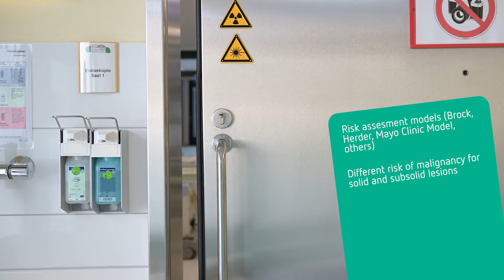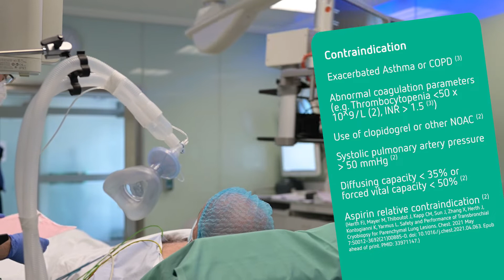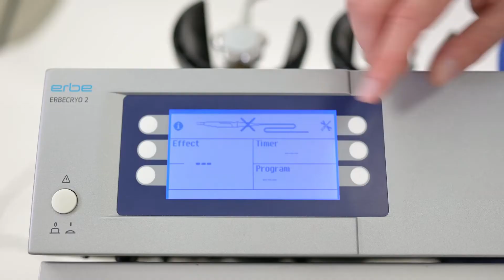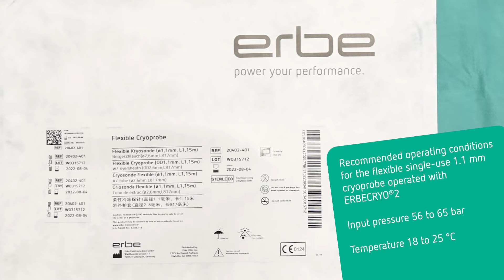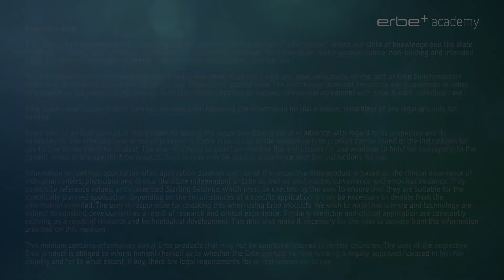Mini-probe cryobiopsy of peripheral pulmonary nodules - General considerations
Watch generic considerations on peripheral sampling. Rationales for cryobiopsy technique are highlighted, including safety profile and advantages over competing modalities (eccentric positioning, molecular target testing). Furthermore, contra-indications are highlighted. Construction of a bronchoscopy suite with rationales for the equipment is performed. The set-up of an ERBECRYO® 2 using the 1.1mm flexible single-use cryoprobe is demonstrated, with special emphasis being placed on optimizing surrounding conditions for optimal freezing performance.

The information, recommendations and other details contained in this medium (“information″) reflect our state of knowledge and the state of the art in science and technology at the time the medium was created. The information is of a general nature, non-binding and intended solely for general information purposes; it does not constitute instructions for use. The information and recommendations contained in this medium do not create any legal obligations on the part of Erbe Elektromedizin GmbH and its affiliated companies (“Erbe″) or any other claims against Erbe. The information does not constitute any guarantees or other information on the nature of the product; such information requires an express contractual agreement with Erbe in each individual case. Erbe is not liable for any kind of damage resulting from following the information on this medium, regardless of any legal grounds for liability. Every user of an Erbe product is responsible for testing the respective Erbe product in advance with regard to its properties and its suitability for the intended type of use or purpose. Suitable type of use of the respective Erbe product can be found in the instructions for use for the respective Erbe product. The user is obliged to ascertain whether the instructions for use available to him/her correspond to the current status of the specific Erbe product. Devices may only be used in accordance with the instructions for use. Information on settings, application sites, application duration and use of the respective Erbe product is based on the clinical experience of individual centers, physicians and clinical literature independent of Erbe as well as post market surveillance and empirical evidence. They constitute reference values, or Experienced Starting Settings, which must be checked by the user to ensure that they are suitable for the specifically planned application. Depending on the circumstances of a specific application, it may be necessary to deviate from the information provided. The user is responsible for checking this when using Erbe products. We wish to note that science and technology are subject to constant development as a result of research and clinical experience. Similarly, medicine and clinical application are constantly evolving as a result of research and technological development. This may also make it necessary for the user to deviate from the information provided on this medium. This medium contains information about Erbe products that may not be approved/cleared in certain countries. The user of the respective Erbe product is obliged to inform himself/herself as to whether the Erbe product he/she is using is legally approved/cleared in his/her country and/or to what extent, if any, there are legal requirements for or restrictions on its use.